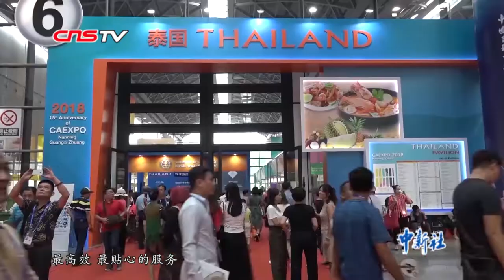近千名侨商侨领掘金中国（广西）自由贸易试验区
9月16日，首届“一带一路”侨商侨领交流合作大会在南宁举行，来自全球66个国家和地区的近千名侨商侨领汇聚一堂，以“弘扬丝路精神•共同合作发展”为主题，叙友谊、谋发展，探寻中国（广西）自由贸易试验区商机。
          广西壮族自治区主席陈武在大会开幕式介绍，随着中国（广西）自由贸易试验区获批建设，广西将主动对标先进地区，打造一流营商环境，降低企业要素成本。他鼓励参会企业家到广西投资发展，在互联互通、国际产能、投资贸易、人文交流等领域合作中施展才华。